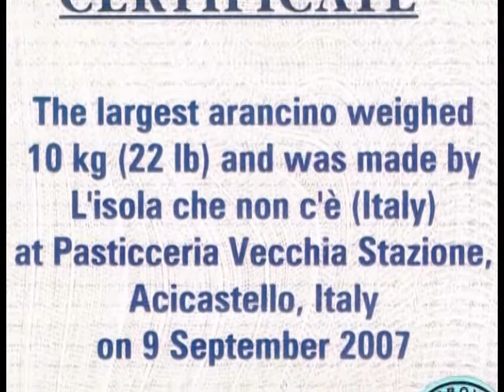SAGRA DELL'ARANCINO DI FICARAZZI 2014 Servizio di Marzia Vaccino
SERVIZIO DI MARZIA VACCINO:
Ritornano i sapori che introducono l'autunno e ad inaugurare la stagione ci hanno pensato gli abitanti di Ficarazzi con la gustosa sagra dell'arancino, famosa per aver vinto il Guinnes World Record nel 2007 per la realizzazione dell'arancino più grande del mondo, del peso di 12 kili.
L'edizione 2014 ha attirato i golosi della provincia etnea che hanno gustato i sapori tipici dell'arancino di Ficarazzi. Schierati accanto ai classici burro e ragù, hanno figurato gli arancini alla nutella e al nero di seppia, al polpo, al pollo, il vegetariano e tanti altri: provarli tutti è stata la sfida del pubblico della sagra.
L'appuntamento enogastronomico si è arricchito di arte e musica con le performance dei ballerini Silvia Platania e Mario Napoli, secondi classificati alla Super Coppa Sicilia.
L'attore comico Marco Mazzaglia ha coinvolto il pubblico in esilaranti gag che hanno conquistato la simpatia di grandi e piccoli. Manuel sciacca, dal programma tv "io Canto", ha cantato un mix di successi di musica italiana.
Nel 2011, il primato dell'arancino più grande del mondo è stato conquistato dal paese di Piedimonte Etneo, con un arancino di ben 20,205 kg: la futura sfida per i ficarazzesi sarà tentare di riconquistare il Guinnes.